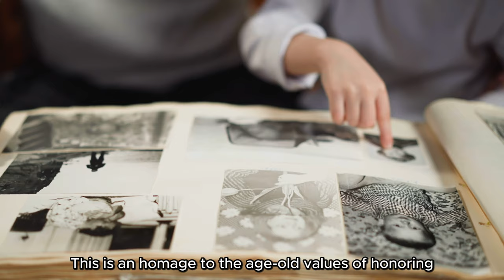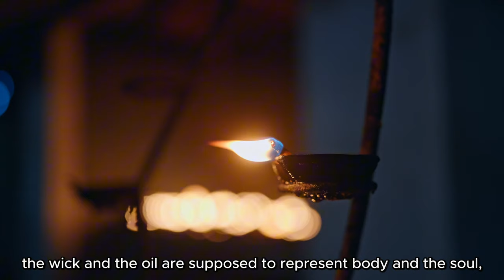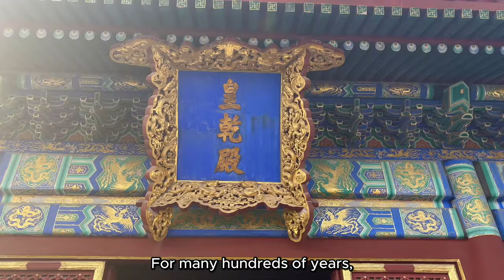Finding Love and Purpose at the Temple of Heaven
Join us on an enchanting journey through the Temple of Heaven in Beijing, a site rich with history and profound ceremonial significance. Constructed in 1406, this sacred location was where Chinese emperors performed intricate rituals to sustain harmony with the divine and ensure their empire's prosperity. In this video, we delve into my personal journey at the Temple of Heaven, honoring its rich history by conducting a ceremony to set the intention of meeting that special someone to share my life with. Embracing the spirit of tradition, we explore the Temple's top attractions, where I engage in meaningful conversations with family members, absorbing their timeless lessons on life and love.

Special Thanks to:
小莹老师 (Xiaoying Laoshi) for Yangge Choreography
Follow @出小莹老师

Chapters
0:00 Intro
0:41 The Significance of The Temple of Heaven
2:05 Why I've Come to The Temple of Heaven
3:33 The Hall of Prayer for Good Harvests
5:00 Gaining Wisdom from My Father
8:18 The Echo Wall and Imperial Vault of Heaven
9:11 Gaining Wisdom from My Mother's Mother
11:50 The Fasting Palace
12:42 Gaining Wisdom from My Father's Mother
19:18 The Circular Mound Altar
20:06 Gaining Wisdom from my Mother
26:23 A Final Prayer for Love